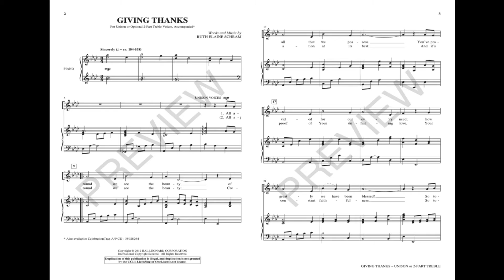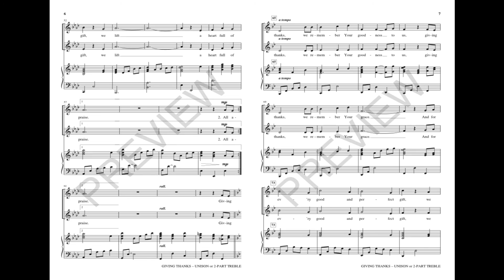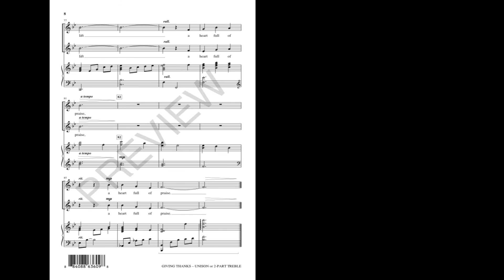GIVING THANKS (Unison Choir) – Ruth Elaine Schram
Dancing gently in 3/4 meter, this anthem of thanksgiving reminds us that every good and perfect gift comes from God. Melodic repetition and a recurring refrain make the piece easy to learn and sing.